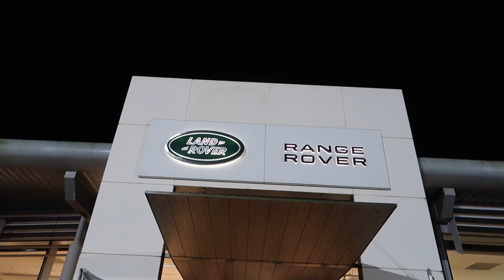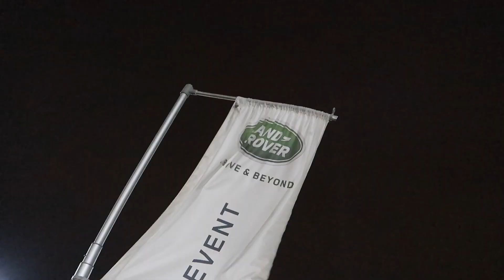COLLECTING MY NEW RANGE ROVER!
Welcome to my new Range Rover daily! Win your Dream Car with BOTB – the weekly car competition! They have over 150 cars to play for with tickets starting at just 85p and you only have to be 16 or over to enter! This is a worldwide competition and they also give you the chance to win £20,000 cash in the boot! They have eight Range Rovers up for grabs with tickets starting as low as £2.30. The weekly competition closes at midnight Sunday night so make sure you get your tickets today!

JOIN the Pendle Lease mail out here & don’t miss the next special offers!